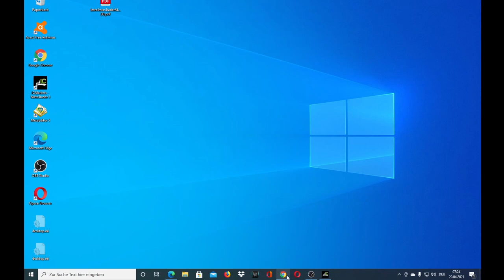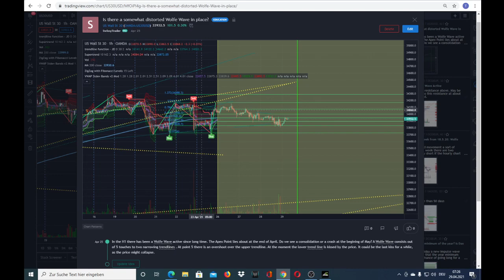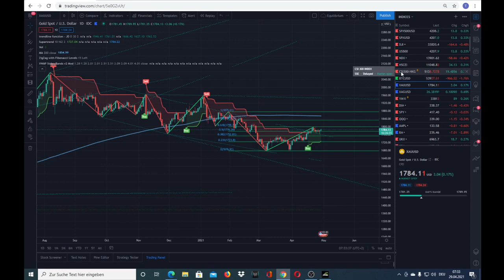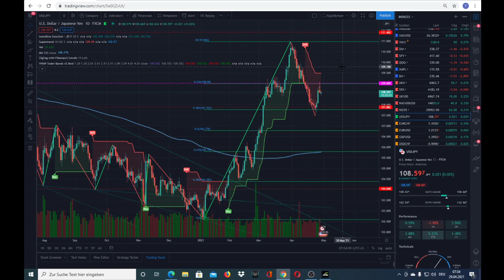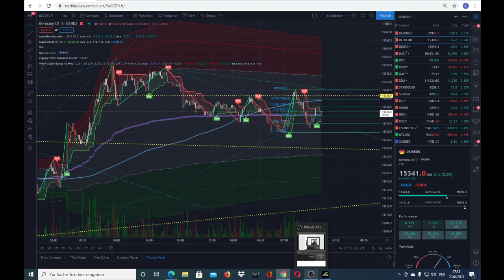Index- und Dax-Ausblick für den 29.04.21. Seitwärtsgeschiebe.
Nach wie vor wenig Bewegung. Die Trendlinien des Symmetrischen Dreiecks im H1 könnten für Einstiege ausschlaggebend sein. Die gestrige FED-Entscheidung, weiter Geld zu drucken, hat die Märkte nicht sonderlich beeindruckt.